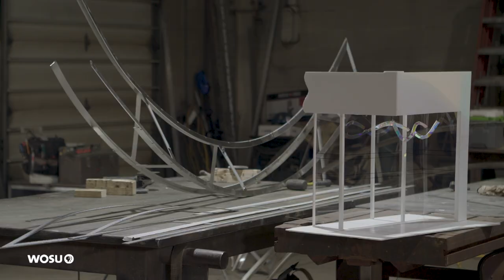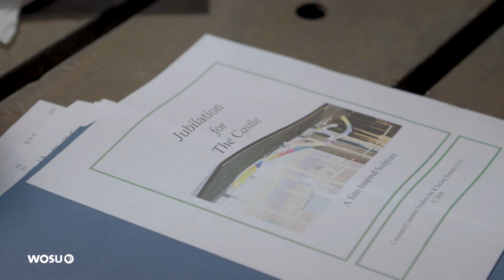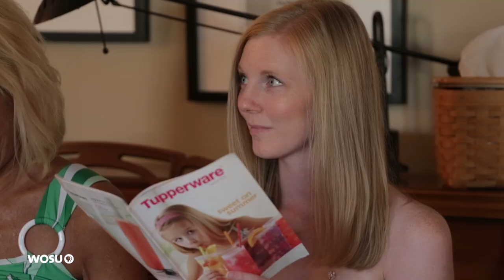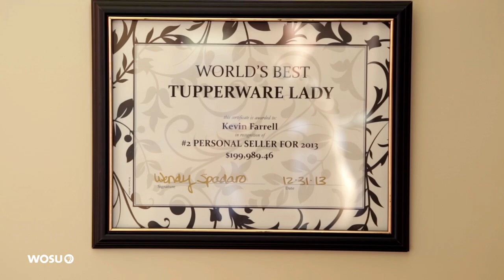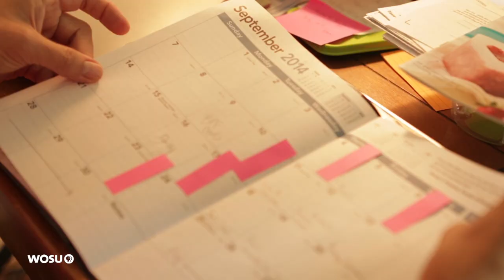Jubilation, Yarn Artist, OLDE FRNDS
Check out the latest public art sculpture that is lighting up the Short North. Meet yarn artist Tyshawn Freeman and the Drag Queen Tupperware Lady. And our local-music series continues with some OLDE FRNDS.